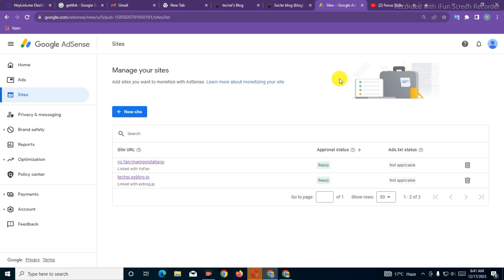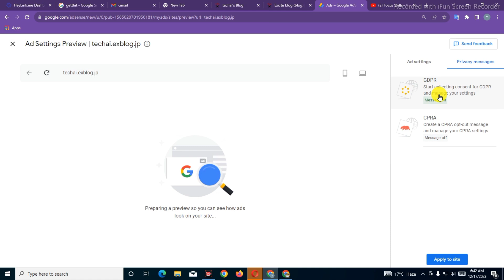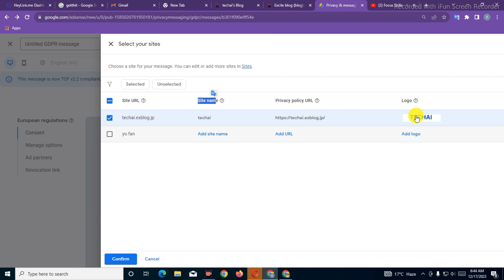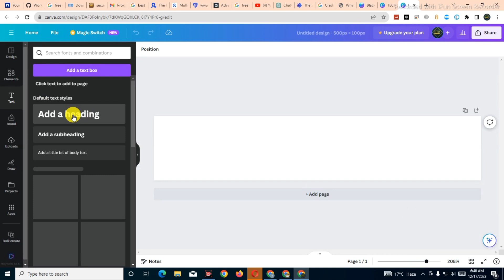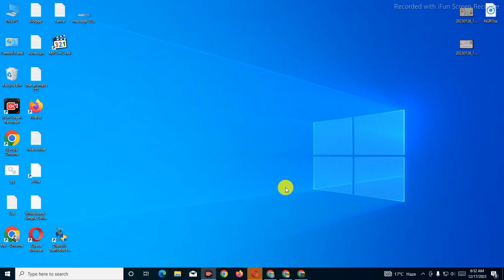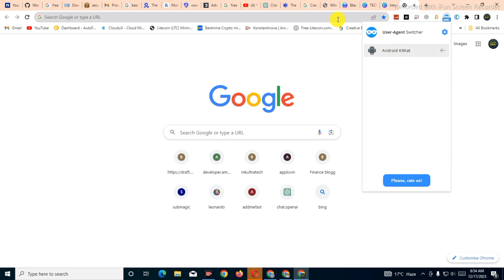Exblog Ads: Exblog Ads Setup Guide l Exblog.jp Complete Course l connect Exblog with Google AdSense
🚀 Ready to supercharge your blog's revenue? Dive into our comprehensive Exblog Ads Setup Guide! Whether you're a seasoned Exblog user or just starting, this step-by-step tutorial will walk you through the entire process of setting up Exblog Ads and seamlessly connecting with Google AdSense.

🔍 What's Inside:
✅ Understanding the power of Exblog Ads for maximizing your blog's earning potential.
✅ A detailed walkthrough of the Exblog Ads setup process—no more confusion, just clarity!
✅ Tips on optimizing your ad placements for higher engagement and revenue.
✅ Connecting your Exblog account with Google AdSense for a streamlined monetization strategy.
✅ Troubleshooting common issues and ensuring a smooth integration.

💡 Get ready to elevate your blogging game and turn your passion into profit. This comprehensive Exblog Ads Setup Course is your key to unlocking a new level of financial success in the world of blogging.

🌐 Don't miss out on this invaluable resource. Hit play now and start transforming your blog into a lucrative venture!

👍 If you find this video helpful, show some love by giving it a thumbs up, subscribing for more in-depth tutorials, and hitting the notification bell to stay updated on the latest tips and tricks.

📌 Have questions or insights to share? Drop them in the comments below and let's build a community of empowered bloggers together!